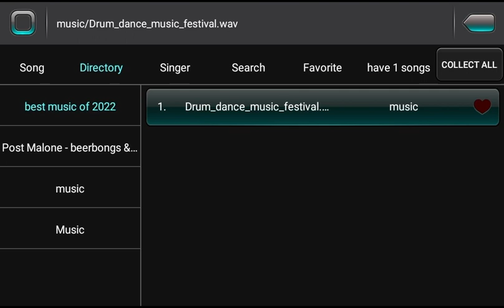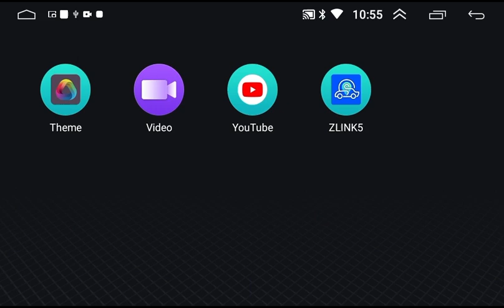Mid Spec Tutorials - How to Play Music & Movies From Your USB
A quick tutorial on how to play music and movies on the Mid Spec unit.